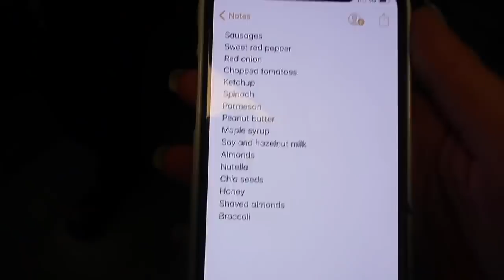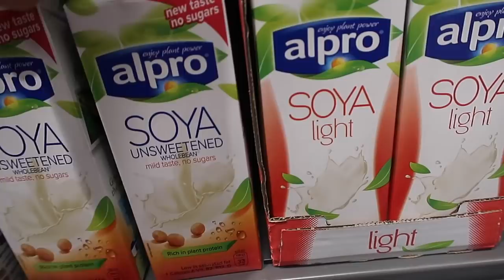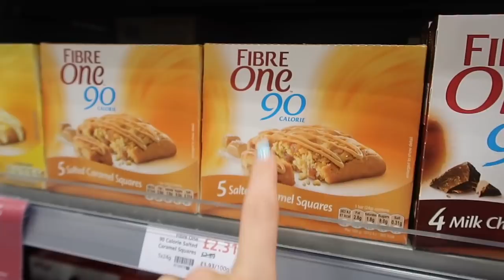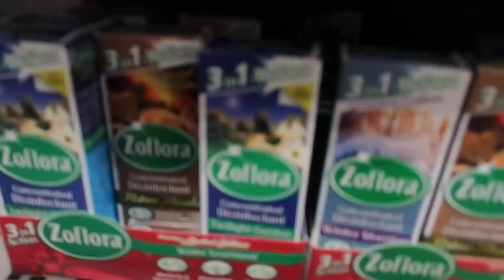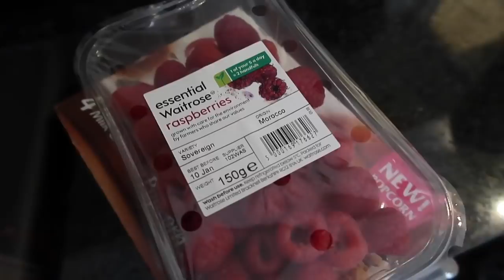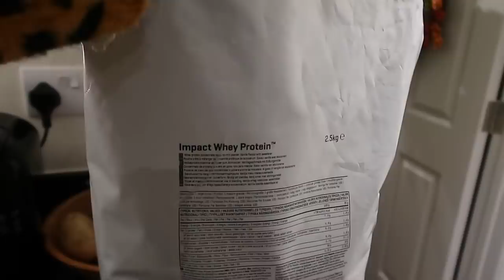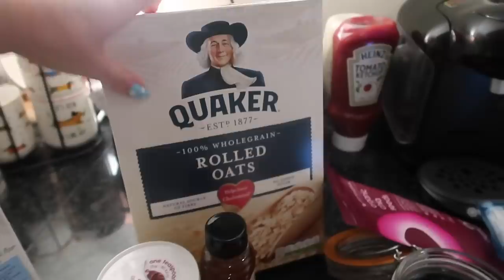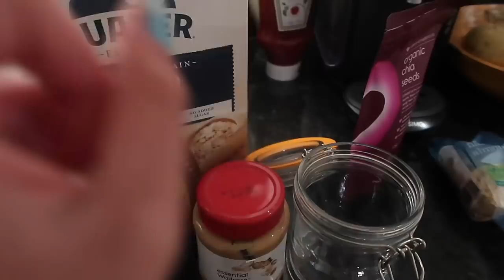COME HEALTHY FOOD SHOPPING WITH ME! | JUGGLING JANUARY EP 3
HEALTHY RECIPES

RECIPES

150g of peanut butter.
80ml of maple syrup.
A splash of almond milk (other milks will work fine)
1 scoop of @myproteinuk vanilla whey.
60g of almond flour (basically blended almonds)
50g of oat flour (blended oats).
A splodge of Nutella per cup.

Preheat oven to 180c/ 350f.
Mix together wet ingredients and vanilla protein in a large mixing bowl.
Then mix in almond and oat flour.
Prepare 8 muffin cups into you muffin tray.
Spread the blondie mixture evenly between each cup.
Then try to gently flatten the top of each cup before baking for 10 mins.
After 10 mins, take the cups out and place a splodge of Nutella on each cup.
Again, try to gently press the Nutella into the centre of each cup before baking for another 10 mins.

SAUSAGE PASTA
(makes 2 portions)
1 Red Onion
1 Sweet Red Pepper
1 Clove of Garlic
4 Sausages of choice
Tin of Chopped Tomatoes
Squirt of Ketchup
1 Capful White Vinegar
Sprinkle of Herbs, Crushed Chillis, Pepper & Salt
Handful Spinach
Pasta

Chop garlic, onion, red pepper and sausages and fry in olive oil.
Put pasta on boil while doing so.
Add chopped tomatoes, ketchup, white vinegar, herbs and spices to chopped vegetables.
Leave to simmer for a few minutes and then add spinach.
Serve with parmesan.

OVERNIGHT OATS
Overnight Oats Recipe: (I don’t measure exact amounts)
Oats
1 scoop of Chocolate Protein Powder
Chia Seeds
1 scoop of Peanut Butter
Half a Spoon of Nutella
Half a Spoon of Cocoa Powder
Squirt of Honey
Top with Shaved Almonds & Honey.
Leave in fridge overnight and then eat!